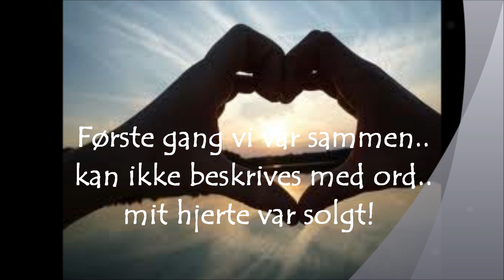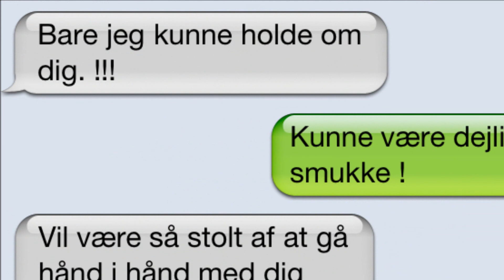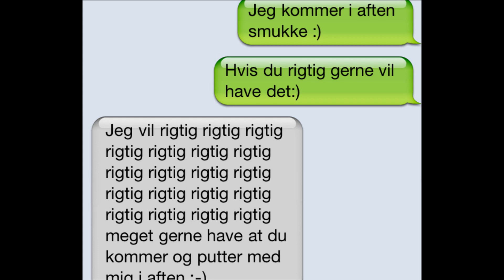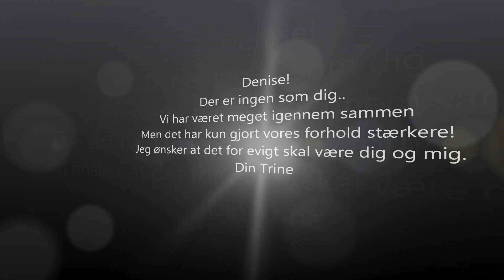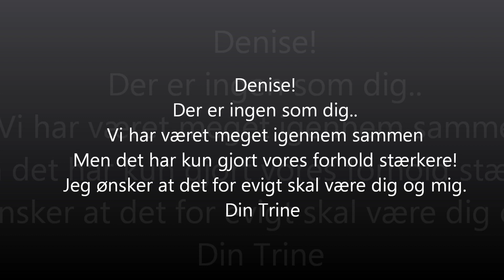Til min Denise fra din Trine!